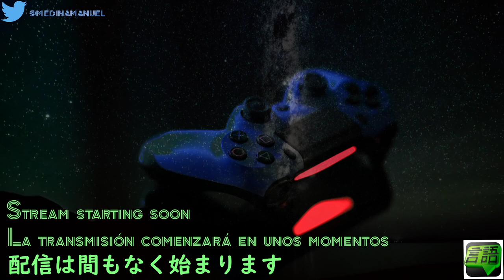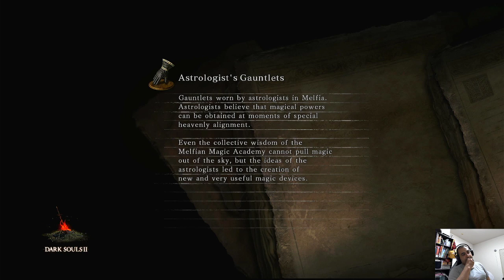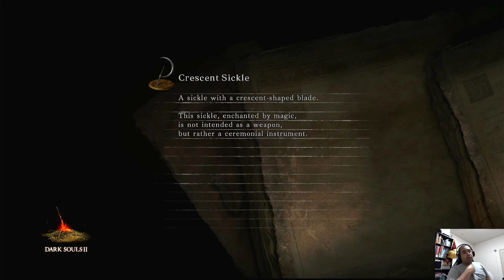Dark Souls 2 - Red Dragon, Old Dragonslayer, The Lost Sinner, Scorpioness Najka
¡PROGRESO!

Tenía el tiempo limitado, y no puedo creer todo lo que logré en él.